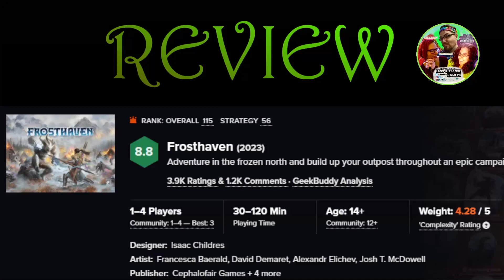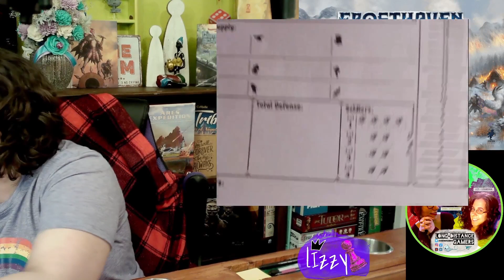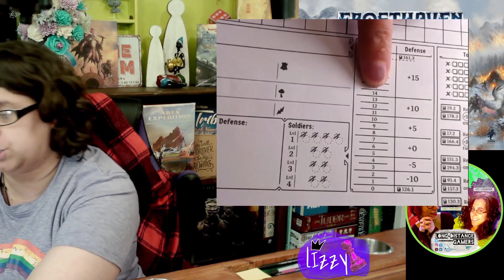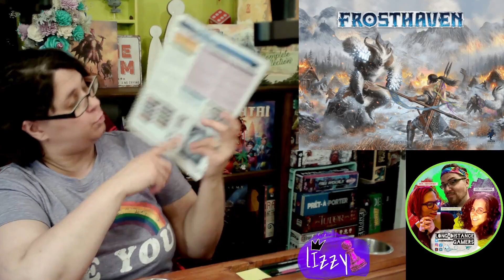Frosthaven: Review after Finishing Main Campaign (and doing many side scenarios)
Join Lizzy as she discussed what she likes about this next massive hit of a game: Frosthaven!

Time Stamps:
Introduction: 00:04
Lizzy's Thoughts: 00:10
Closing: 36:54

Note: Lizzy bought this game via preorder from game store.

We play physical board games with the use of video chats! Distance doesn't have to be daunting. Come join us on this journey!

You can find more of our thoughts and how to play different games remotely on YouTube (Long Distance Gamers), Instagram (@longdistancegamers), and Twitter (@FarAwayGamers)!